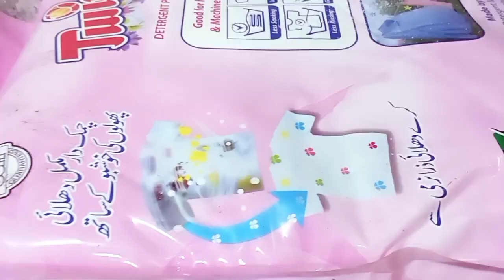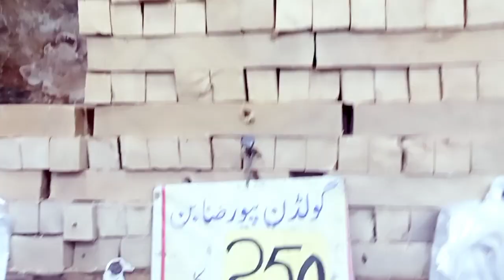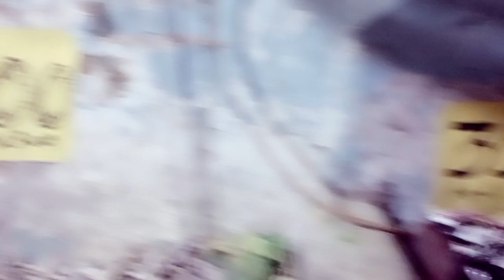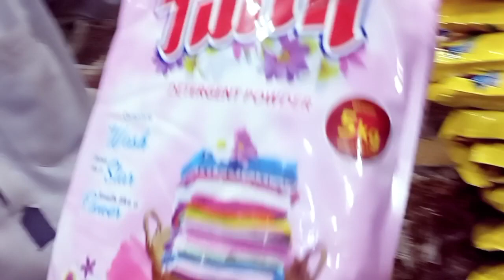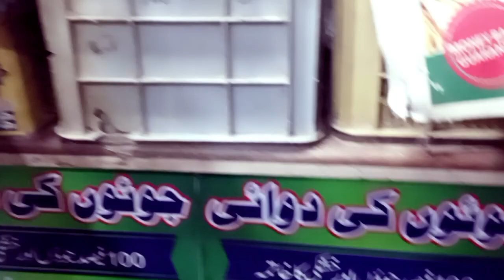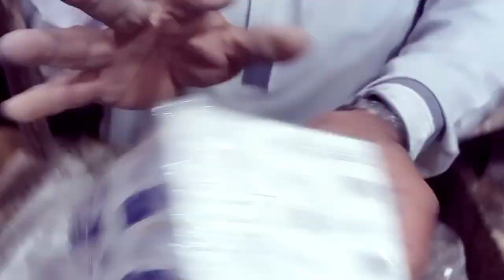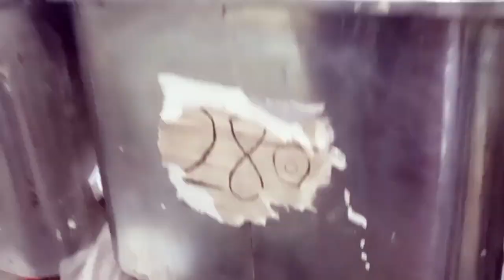Soap 🧼 Washing Powder Wholesaler & Retailer | Soap Street Karachi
Assalamualaikum Friends.

Nadeem Soap 🧼 Factory. Google Location 📌